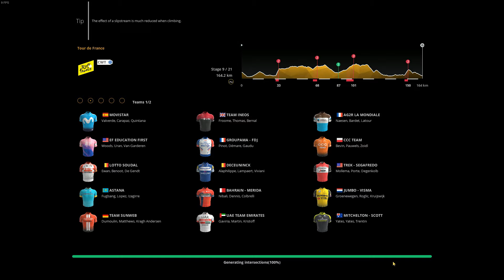Pro Cycling Manager 2019 - Tour de France /9. Stage/ (SK/CZ)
Zisitl som že ma nieje vôbec skoro počuť, tak sa za to ospravedlnujem dopredu :D